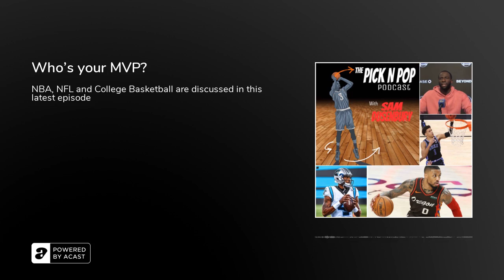The 2021 NBA MVP is....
How many MVP candidates are there?